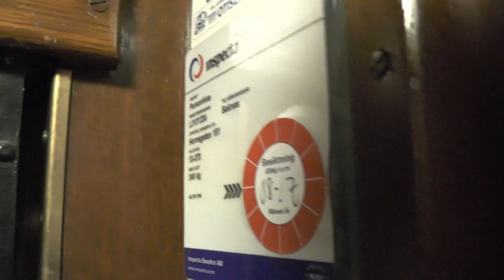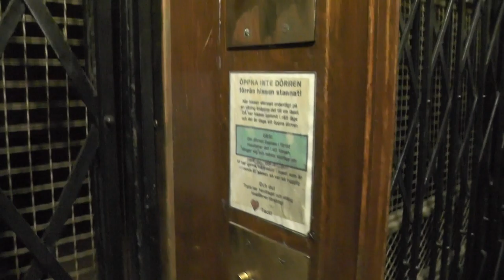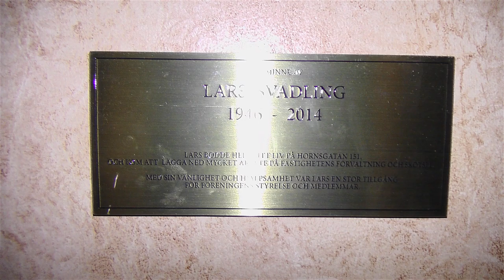Vintage AEG (VF-Mod) Gated traction elevator @ Hornsgatan 151, Stockholm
Manufacturer:
Installation year:
Current moderniser:
Latest modernisation year:
Serial Number:
Capacity: _Kg (_lbs.) - _ Persons
Floors: _ =

Location: Hornsgatan 151, Stockholm (Södermalm) SWEDEN!